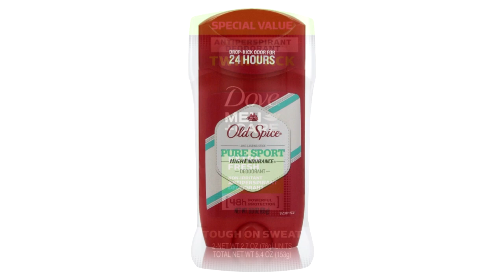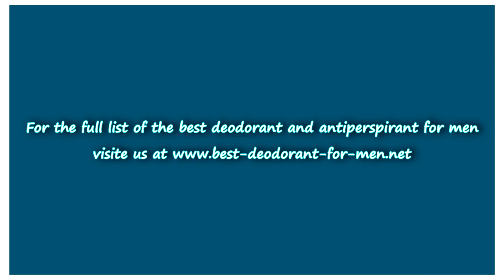Best Deodorant For Men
check the best deodorant and antiperspirant reviews.

Hello guys my name is John, and I'm going to record the best deodorant for men list.

The first deodorant on our list is Dove Men + Care,
This no fuss, no fragrance deodorant is a great way to tackle the elements and offers a clean and fresh
feeling for up to 48 hours.
This is ideal for sensitive skin, but ideal for those who need extra (but not extreme) protection.

Old Spice is one of the most popular deodorant among men. it does a really good job in protecting you from sweating and odor.
The scent formulation of this product is really special and sportive.
And it's a white deodorant so it doesn't leave any marks on dark or colored clothes.

Tom's is known for its natural ingredient and the men’s deodorant does the job quite efficiently.
And because this product is 100% vegan which helps you prevent the skin irritation and allergic effects.

And it's clinically proven to provide 24-hour protection and comes in three scents.

For the full list of the best deodorant and antiperspirant for men visit us

best antiperspirant for men ,
best deodorant for men who sweat a lot ,
best smelling deodorant for men ,
best antiperspirant deodorant for men ,
best deodorant for sweating ,
best deodorant for excessive sweating ,
best natural deodorant for men ,
best men's deodorant ,
best deodorant for men 2014 ,
best deodorant for men reviews ,
natural deodorant for men ,
deodorant reviews for men ,
top deodorant men ,
best antiperspirant men ,
best male deodorant ,
best natural antiperspirant ,
best unscented deodorant for men ,
best men antiperspirant ,
best selling deodorant for men ,
top 10 deodorants for men ,
the best deodorant for men ,
best natural deodorant ,
best men's deodorant ,
good deodorant for men ,
best antiperspirant deodorant ,